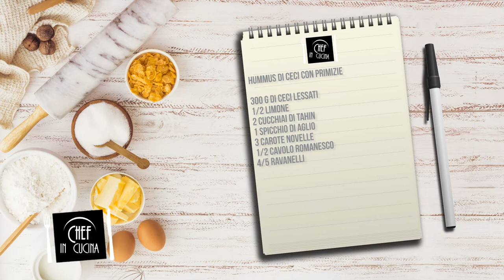Chef in Cucina - Hummus di ceci con primizie